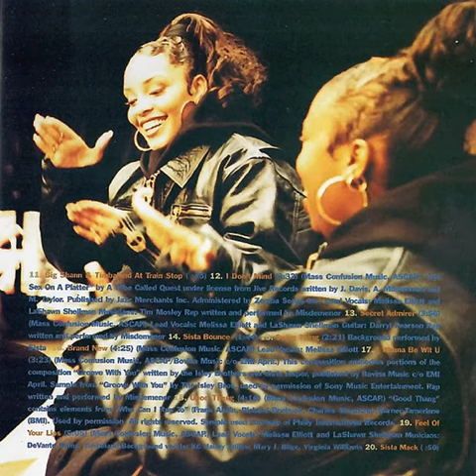Sista - Sweat You Down